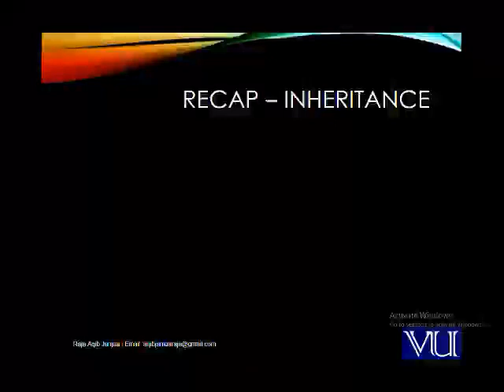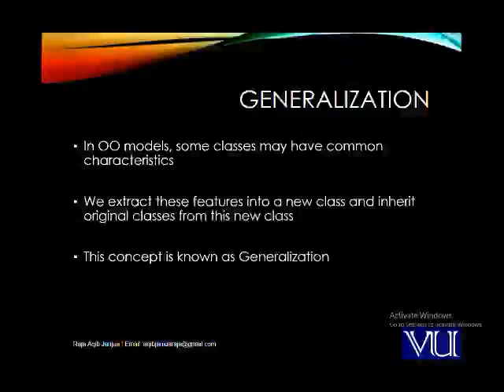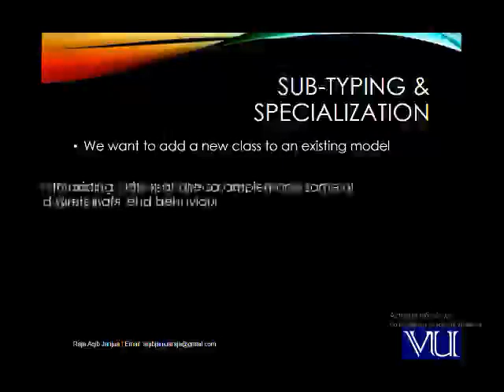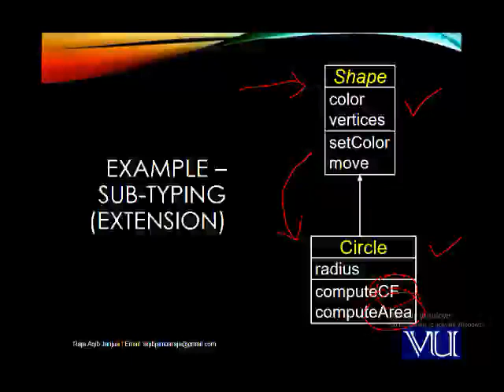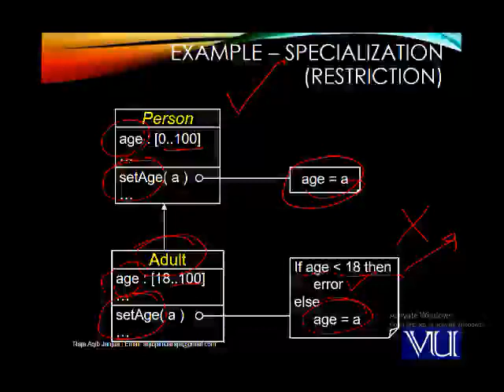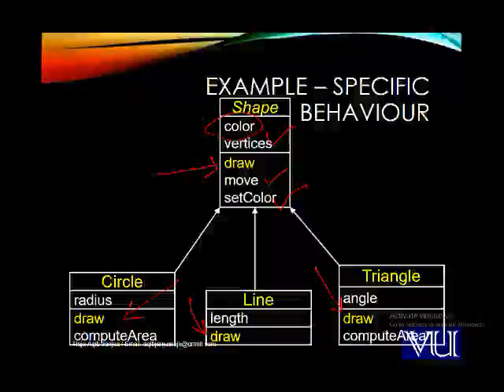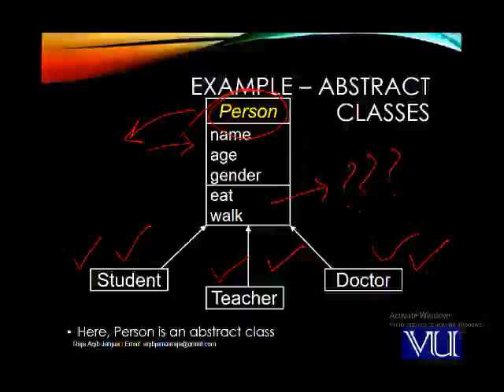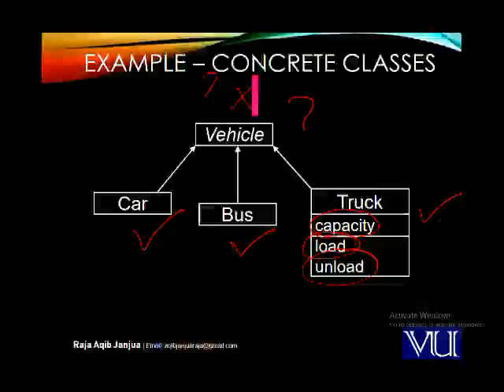CS304 Lecture No 4 by Raja Aqib Janjua Overridding, Abstract and Concrete Classes